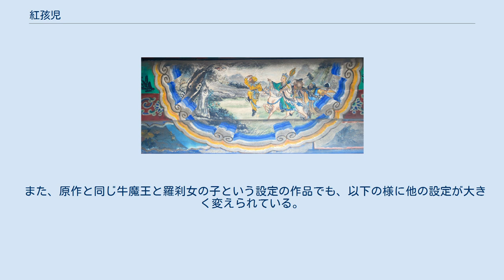紅孩児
紅孩児（こうがいじ）は、『西遊記』に登場する神仙で牛魔王と羅刹女の実子である。
第40回から第43回に登場。
西遊記中の漢詩においては嬰児とよばれ、中国においては子供の姿とされている。
作中では聖嬰大王とも名乗っていた。
『西遊記』では後に観世音菩薩の弟子となり、善財童子となったとされる。
その後、通天河、滅法国のエピソードにも登場（第49回、および第84回）。
 六百里鑽頭号山という山の枯松澗火雲洞の主。
1丈8尺（≒5.994m）もある火炎槍の使い手。
火炎山で300年修行し、三昧真火（煉丹術の内丹術の用語でもある）を会得した。
これは呪を唱え目、鼻、口から水では消えない火や煙を出す術である。
 三蔵たちと木に吊るされている紅孩児（頤和園） 烏鶏国を出発した三蔵一行を見つけた紅孩児は、木に自らを吊るし彼らに助けを呼び、自分は賊に一家を襲われここに置き去りにされたと泣きながら訴える。
一目で妖怪だと見抜いた孫悟空は無視して通り過ぎようと言うが、妖術を見抜けぬ三蔵は一緒に連れて行くよう命じる。
悟空は隙を見て妖怪を殺そうとするが、先手を取った紅孩児は三蔵をさらい飛び去ってしまった。
 土地神たちから妖怪の正体を聞いた悟空は「相手が自分の義理の甥（父・牛魔王は「美猴王」と名乗っていた頃の兄貴分）なら話は早い」と、猪八戒とともに火雲洞に向かう。
だがそんな事情にも聞く耳を持たない紅孩児は、五行をなぞらえた5台の火車を率いて現れ、三昧真火で二人を追い払ってしまう。
火なら水に弱いだろうと、悟空は竜王たちに頼み天から水を降らせるが、まったく効果は無く、そればかりか火から逃げて水に飛び込んだところ急激な温度差で仮死状態となってしまう。
八戒の按摩禅法で息を吹き返した彼は、今度は牛魔王に化けて堂々と乗り込みに行くが、怪しんだ紅孩児の質問責めにあい彼の生年月日を答えることができずに再び逃げ帰るはめになった。
 悟空が観世音菩薩に力を借りに行くと、わざと負けて自分のところにおびき寄せるように言われる。
またしても戦いを挑まれた紅孩児は、逃げる悟空を追って補陀落山まで来るが、観音まで逃げ去ってしまったので、得意になって目の前にある蓮台に戯れに座った。
すると蓮台は刀で作られた台に変わり、その刃は紅孩児の両腿に食い込んだ。
これはあらかじめ観音が36の天 罡刀（てんごうとう）を使って作った罠であった。
まったく身動きできなくなった彼は頭、両手、両足に金箍をはめられ取り押さえられ、ついには改心し仏門に入った。
だが、このことは後に牛魔王との争いに発展する。
 元曲の雑劇『雜劇·楊景賢·西遊記·第三本』第十二折鬼母皈依では紅孩児とは鬼子母神の子である愛奴児の別名である。
 太田辰夫の『西遊記の研究』（研文出版　ISBN 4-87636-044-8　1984年（昭和59年））では、上記のことや『銷釈真空宝巻』での西遊記のエピソードが「見妖精 和鬼怪 魑魅成群 羅刹女 鉄扇子 降下甘露 流沙河 紅孩児 地勇夫人」となっている等から紅孩児の母は『銷釈真空宝巻』・『朴通事諺解』にみられる元本西遊記では地湧夫人であり牛魔王と羅刹女の子ではないとの説をとなえた。
 日本における西遊記の翻訳・西遊記を原作とした作品においては、割愛される場合が多く、そのため日本での知名度は低い。
 日本において西遊記を原作とした作品で登場する際は、原作の設定は無視されている場合が多い。
 また、原作と同じ牛魔王と羅刹女の子という設定の作品でも、以下の様に他の設定が大きく変えられている。